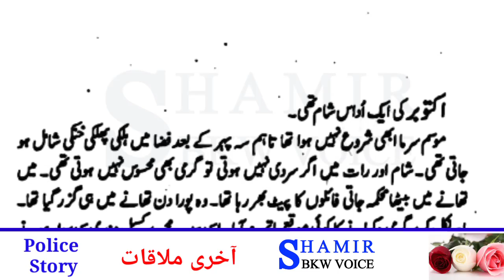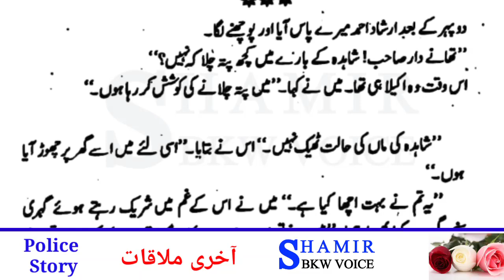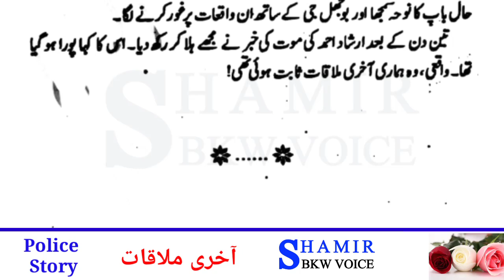urdu story | Akhri mulaqaat | moral stories in urdu | urdu kahaniyan | shamir bkw voice